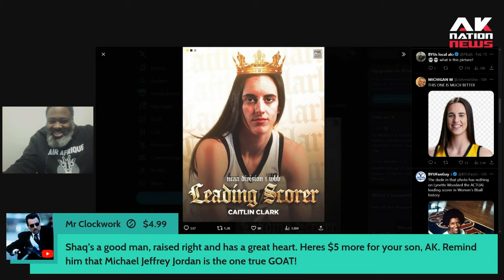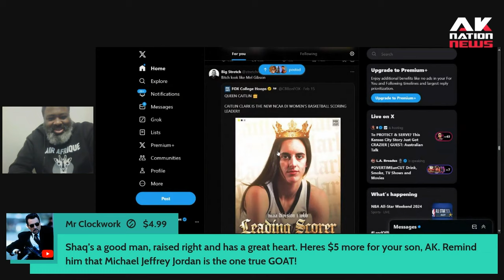The Caitlyn Clark hate is getting out of control but nothing tops what this publication just did.